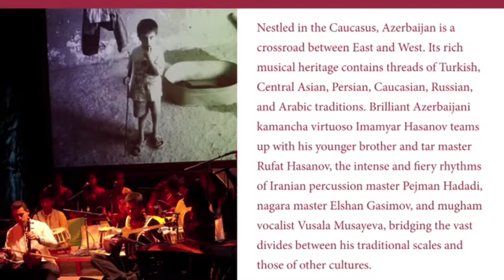THE HASANOV ENSEMBLE